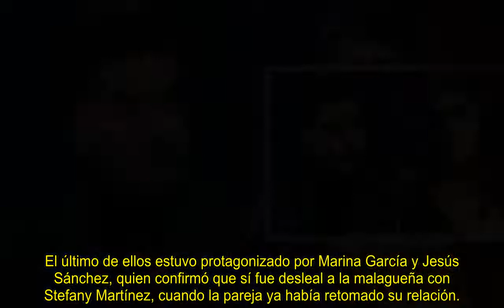Jesús Sánchez, muy arrepentido tras ser infiel a Marina García con Stefany Me he equivocado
La deslealtad, que estuvo a punto de descubrir Andrea Gasca, intentó ser tapada por varios participantes de 'La última tentación'.